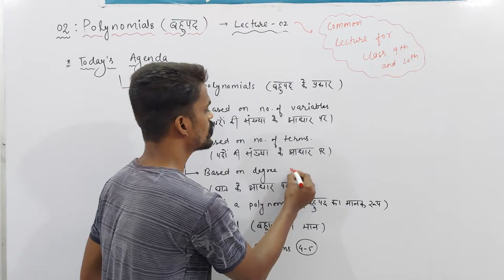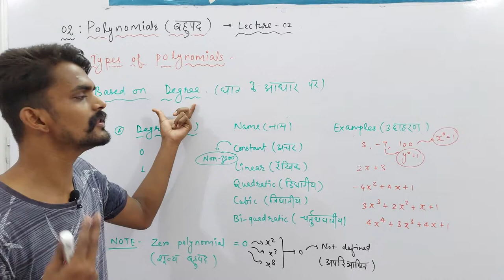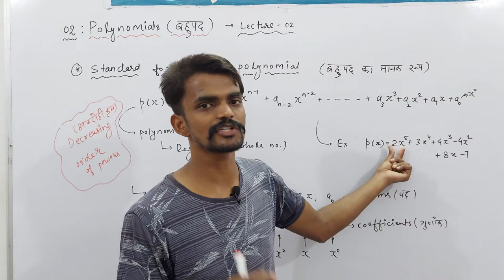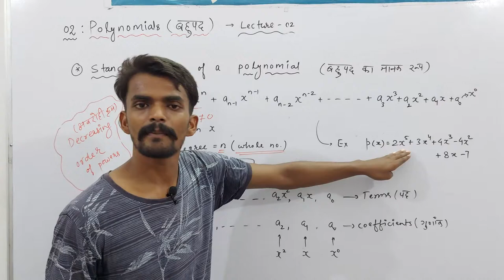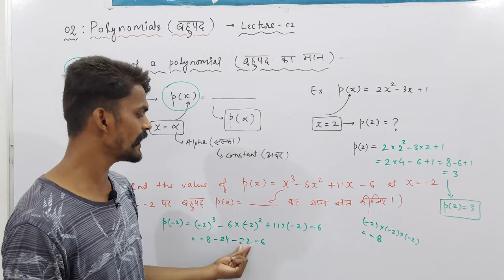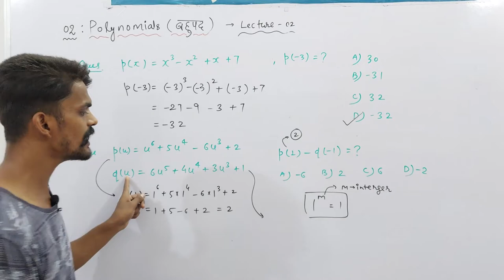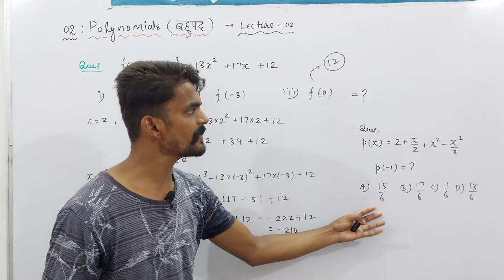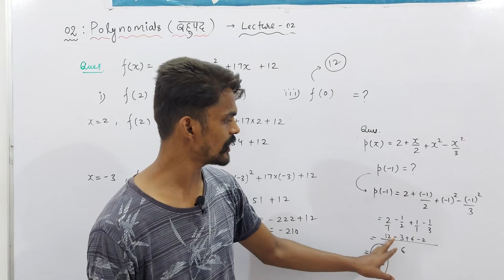Ch. : 02 Polynomials (बहुपद) | Part - 02 | Udaan : X | Mathematics | Path To Success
About Today's Lecture :
1. Types of Polynomials (बहुपद के प्रकार)
 (i) Based on Number of Variables (चरों की संख्या के आधार पर)
(ii) Based on Number of Terms (पदों की संख्या के आधार पर)
(iii) Based on Degree (घात के आधार पर)
2. Standard Form of a Polynomial (बहुपद का मानक रूप)
3. Value of a Polynomial (बहुपद का मान)